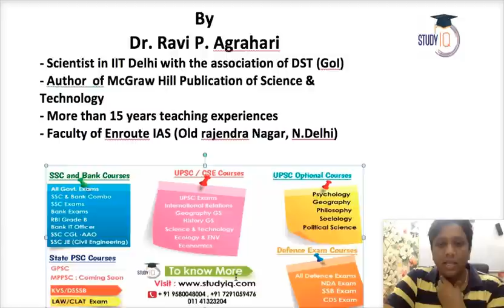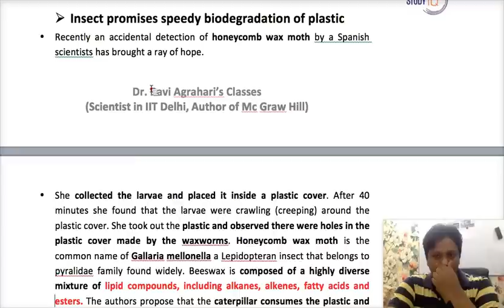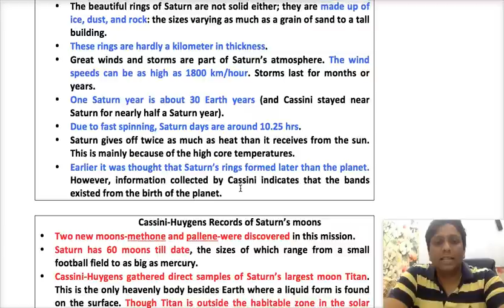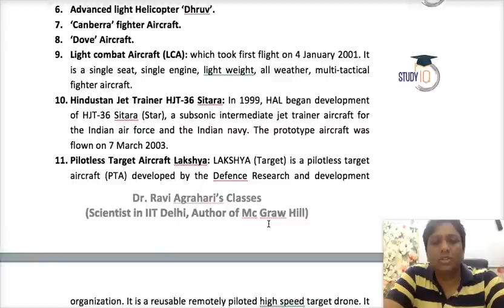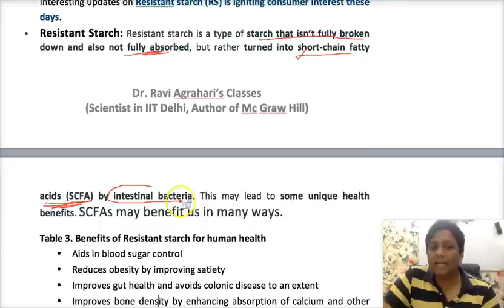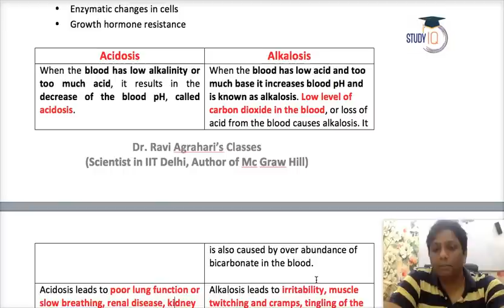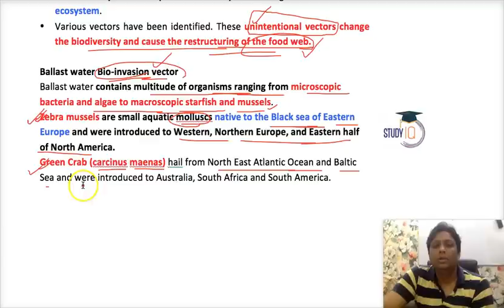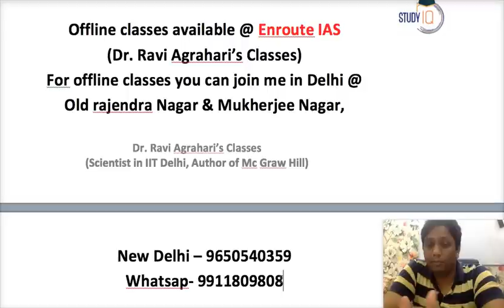Science Reporter October 2017 Magazine analysis for UPSC 2018 - Science & Tech Current Affairs